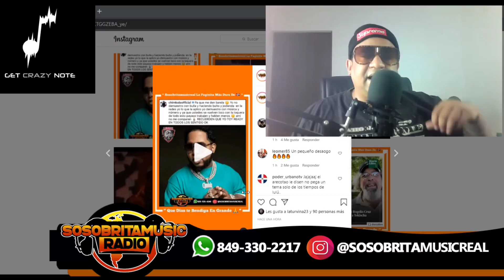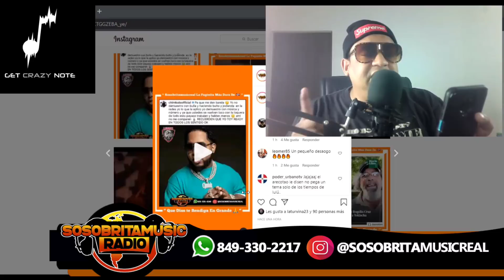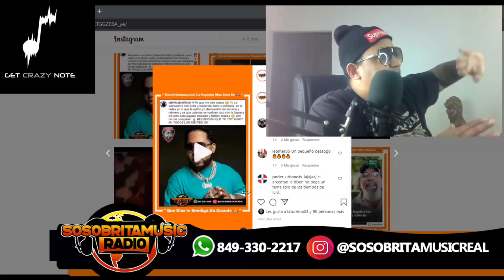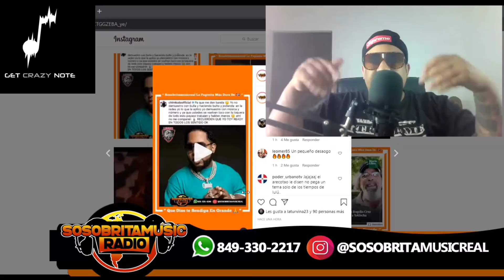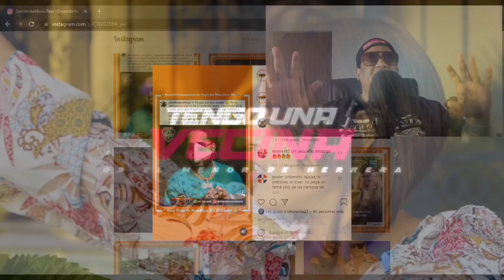SE ARMO * CHIMBALA PONE CLARO A ROCHY RD DE MUY MALA MANERA *